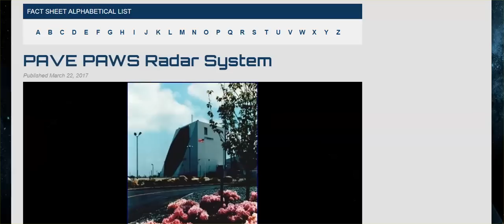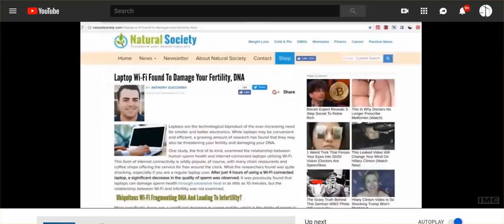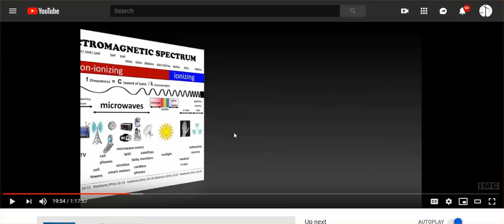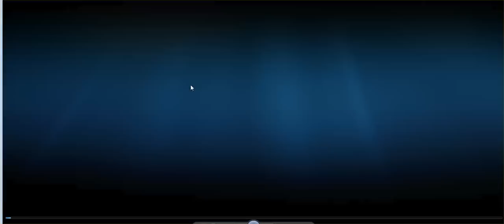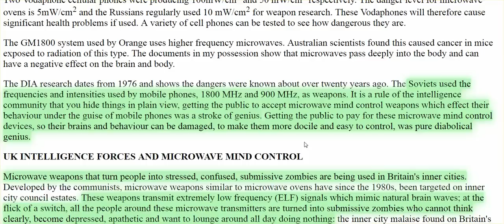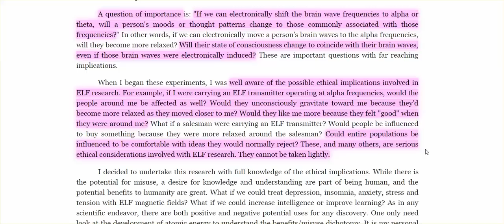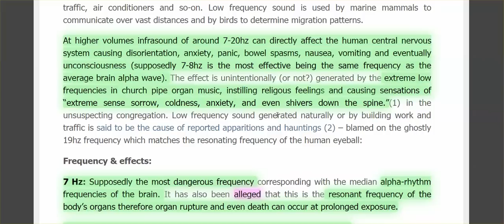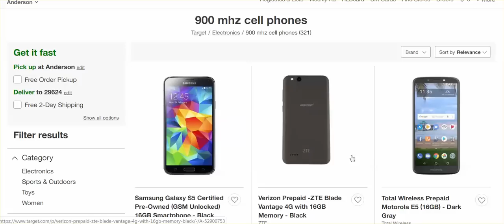ELF Warfare in SC, GA, FL? Soviets Used 900MHz (Cell Phones) As Weapon; 'Q' - Great Pacifier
As all aspects of our lives are radically changed for the worse, just lay back, 'Q' says, "don't worry, everything is going to be okay."